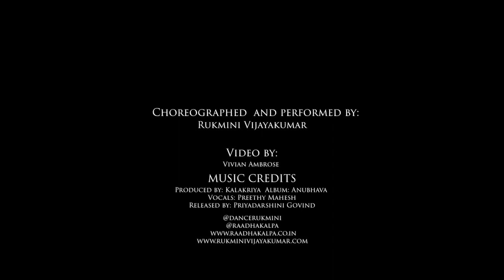Samayamide, Rukmini Vijayakumar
Click on the "JOIN" button above and enjoy exclusive videos for members only! Help us create more videos for you to watch. We need your support.

The Raadha Kalpa Dance Company presents:
Samayamide

Supported by
INDIC ACADEMY

Samayamide, is a comical look into life as we know it. We are all engaged in the daily, incessant pursuits of goals, desires and wants, leaving no time for introspection. The Nayika , the lady that the dancer is depicting, is married. She sends her husband away on a trip, as she sheds fake tears, and then goes to Krishna, her lover. She tells Krishna that this is the time to be together as her husband is not in town, trying to convince the annoyed krishna to come and be with her. She says her father-in-law can’t hear, and that once the sun-rises they can no longer be together.

While the lyrics literally reflect infidelity, the idea itself, is more layered. Krishna, represents the supreme consciousness, or the knowledge of the self, which we find no time for, in the pursuit of mundane pleasures. The irony in this metaphor, is that Krishna is represented as a mundane pleasure, in a scene that is easily understood because of it’s closeness to daily life. The pursuit of the self, is not seen as something that is alienated from daily life, it is seen as a part of it.  The Padams and Javalis of Bharatanatyam constantly represent this same concept in many different ways, utilising the emotions around romance and love, directed towards the representations of this idea, (Krishna, Muruga, Shiva, Devi) to convey the ideas of the pursuit of Self knowledge.

The layering allows a person to just watch and enjoy the literal story of the humorous situation, or choose to go beyond that layer to a deeper more spiritual understanding.

Raga: Behag
Adi Tala
Composer: Patnam Subramanya Iyer
Language: Telugu

Choreographed  and performed by:
Rukmini Vijayakumar

VIDEO CREDITS
Vivian Ambrose

MUSIC CREDITS
Album: Anubhava
Produced by: Kalakriya
Vocals:  Preethy Mahesh
Released by: Priyadarshini Govind

Indic Pledge
I celebrate our civilisational identity, continuity & legacy in thought, word and deed.
I believe our indigenous thought has solutions for the global challenges of health, happiness, peace and sustainability.
I shall seek to preserve, protect and promote this heritage and in doing so, discover, nurture and harness my potential, connect, cooperate and collaborate with fellow seekers, be inclusive and respectful of diverse opinions.